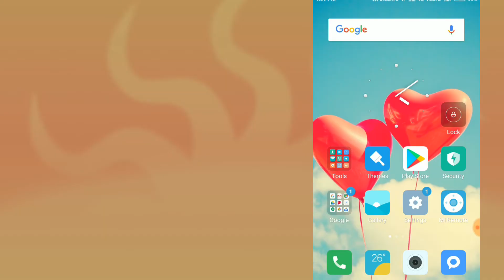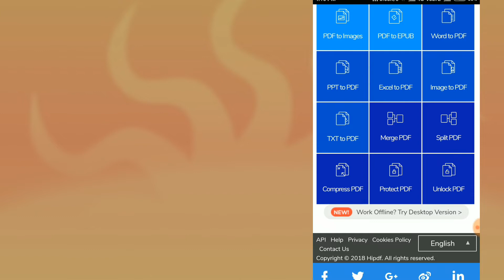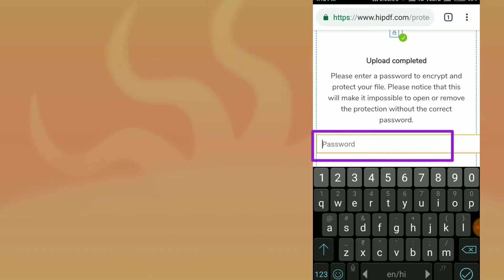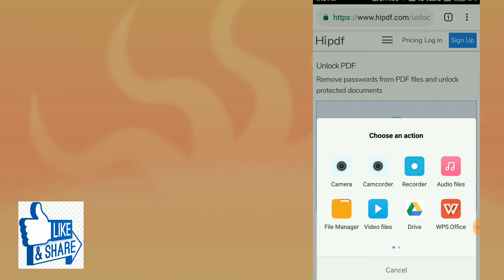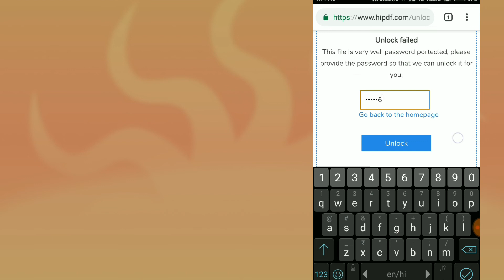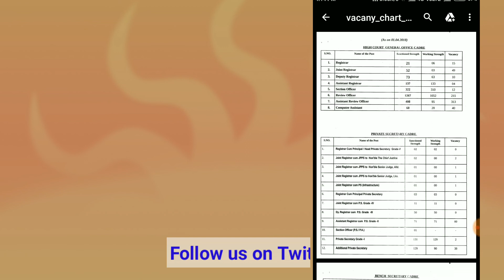pdf lock to unlock | pdf lock kaise kare | by The Master Tricks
pdf lock to unlock | pdf lock | pdf lock kaise kare | unlock pdf | pdf | The Master Tricks

This video is about to that 'pdf lock to unlock'. How to 'df lock', 'pdf lock kaise kare' etc. The video is covering the content like that 'how to lock pdf file with password in mobile', 'how to lock pdf file', 'how to lock pdf with password', pdf', 'unlock pdf' and 'remove pdf password' etc.
How to lock and unlock pdf in mobile using a website this the key points of this video. Watch the complete video and follow the steps.

1. wifi hotspot android | how to setup wifi password in redmi | wifi hotspot on | The Master Tricks

2. Pdf mobile editor | how to make pdf file in mobile | pdf editor for Android | The Master Tricks
3. developer tab in excel | How to change color scheme in Microsoft Word | The Master Tricks
4. The Master Tricks to view & pay the electricity bill | how to pay electricity bill at home
5. The Master Tricks | how to on show touches on android | show touches mi | show touches android